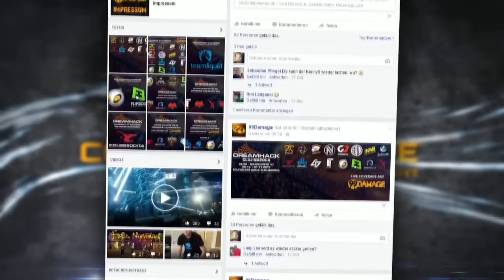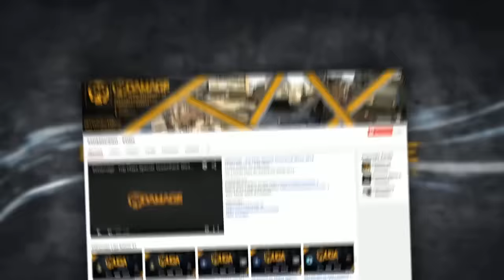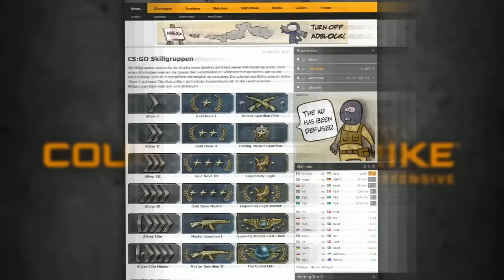Natus Vincere vs. Ninjas in Pyjamas - Spieltag 16, ESL Pro League Season #4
Am Mittwoch fällt der Startschuss für die bereits vierte Season der ESL Pro League. Auch dieses Mal wird es wieder um ein Preisgeld in Höhe von 750.000 US-Dollar gehen, die Finals werden in dieser Season in São Paulo in Brasilien ausgetragen.